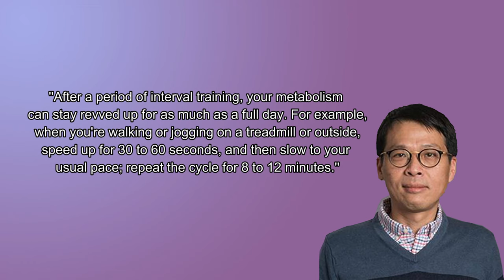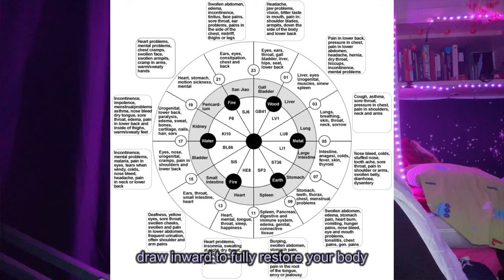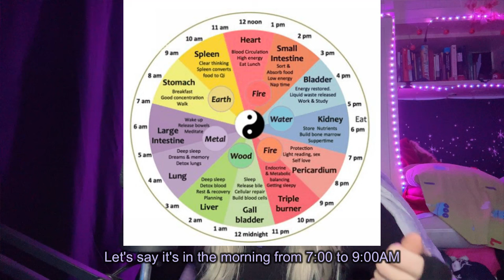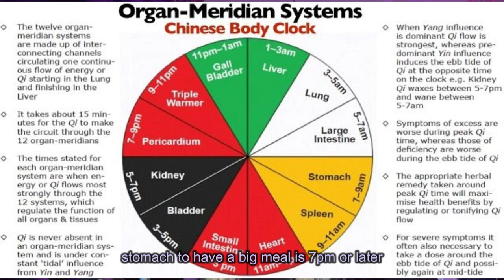I lose weight without even wanting. This is how you can too.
🎧My headphones:
-Kitty Razer
-Razer Kraken V3 pro
⌨️ My Keyboard (Razer ornata V3 X
🎙️My microphone (Razer Seiren X)
🪑My chair

By supporting me here, you're not only fueling my creativity but also becoming a part of a vibrant community :)
Your support always means A LOT to me , so I really appreciate any kind of help and contribution ♥ :3